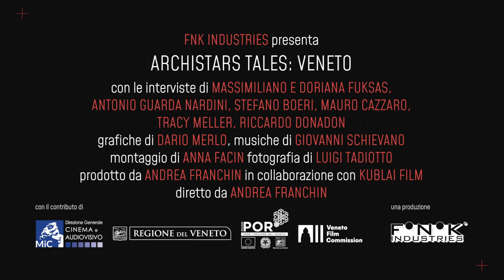Archistars tales: Veneto I Trailer I Psarokokalo Festival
Archistars tales: Veneto by Andrea Franchin I  Italy

The documentary is a journey through the best contemporary architecture by international architects, known as Archistars, in the Veneto region. The film shows, through the architects’ and the clients’ interviews, the Bolle Nardini by Massimiliano and Doriana Fuksas (a building for corporate use), Ca' delle Alzaie by Stefano Boeri (a building for residential use), the H-Farm Campus Library by Richard Rogers (an educational building) and tells how they have been inserted in their environmental context.

Το ντοκιμαντέρ είναι ένα ταξίδι στην καλύτερη σύγχρονη αρχιτεκτονική από διεθνείς αρχιτέκτονες, γνωστούς ως Archistars, στην περιοχή του Βένετο. Η ταινία δείχνει, μέσα από τις συνεντεύξεις των αρχιτεκτόνων και των πελατών, το Bolle Nardini των Massimiliano και Doriana Fuksas (ένα κτίριο για εταιρική χρήση), το Ca' delle Alzaie του Stefano Boeri (ένα κτίριο για οικιακή χρήση), το H-Farm Campus Βιβλιοθήκη από τον Richard Rogers (ένα εκπαιδευτικό κτίριο) και λέει πώς έχουν εισαχθεί στο περιβαλλοντικό τους πλαίσιο.